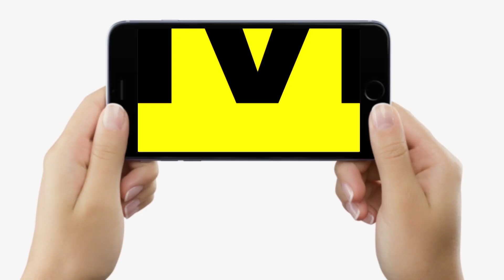Dr. Usha Didwania से समझें, कड़ा हो गया है मां का स्तन, दूध नहीं पी पा रही है संतान,क्या कारण है ?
देखें वीडियो, बिहार की जानी-मानी स्त्री रोग विशेषज्ञ डॉ उषा डिडवानिया बता रहीं हैं... डिलीवरी के बाद बच्चा मां का दूध न पी पाए, स्तन कड़ा हो जाए, तो इससे मां और बच्चे को क्या दिक्कत होगी ?

Dr. Usha Didwania से समझें, कड़ा हो गया है मां का स्तन, दूध नहीं पी पा रही है संतान,क्या कारण है ? | Bihar News | LiveCities